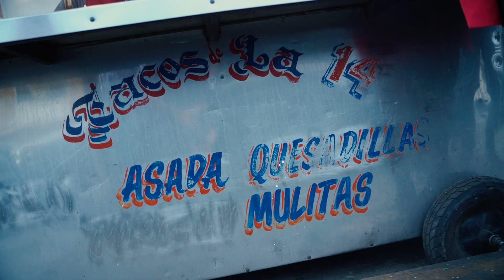Tijuana Taco Safari with Ed's Manifesto Ep.5: Street-Style Double-Decker Tacos de Asada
The taco of desire at Chava's are their truly "grocero" (naughty) tacos made with both a soft-toasted corn tortilla on a flat-top grill and a mesquite-grilled corn tortilla crisped up with beef drippings, stuffed with velvety frijoles guisados (refried beans). Each crispy bean taco is split-open and stuffed with juicy, smokey asada, chorizo, or crispy tripitas (intestine). And of course the Tijuana works in the form of an unwatered-down smear of guacamole and fresh tomato salsa.
Tacos Chava
Catorceava 720, Libertad, 22400 Tijuana, B.C., Mexico
Support Local Journalism. Get Exclusive merchandise and rep the taco lifestyle. Perks from your favorite local businesses. Members-only tastings, VIP access and more!

Produced by Memo Torres
Edited by Nik Kuo
Co-hosted by Javier Cabral